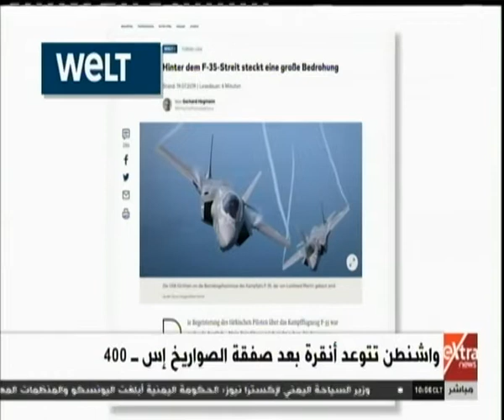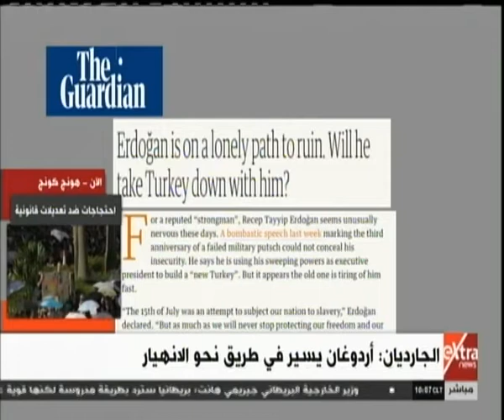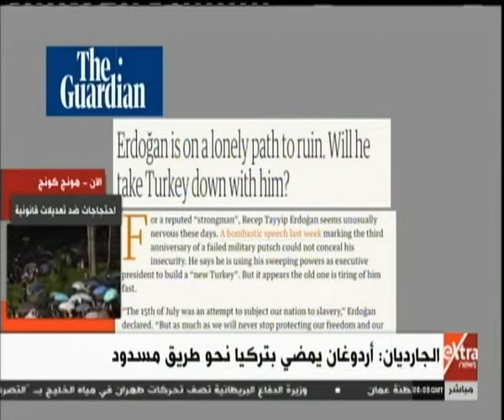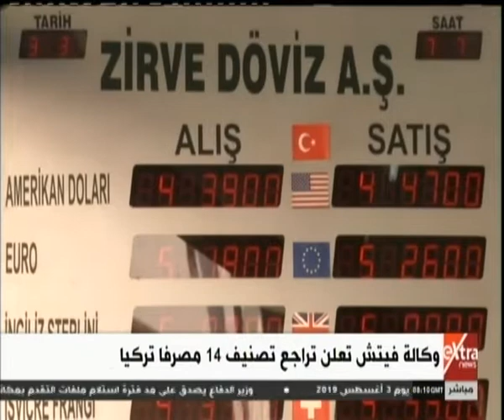غرفة الأخبار | جولة الـ 10 صباحا الإخبارية ( كاملة)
غرفة الأخبار | جولة الـ 10 صباحا الإخبارية مع همام مجاهد ( كاملة) | 21 يوليو 2019